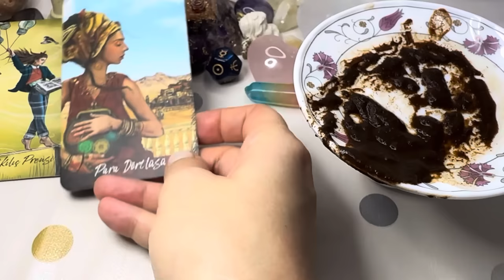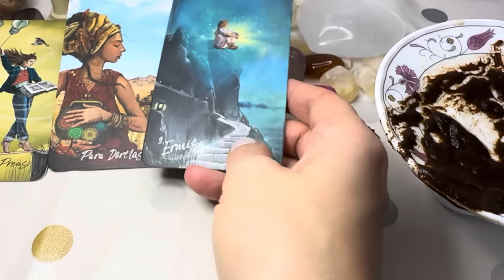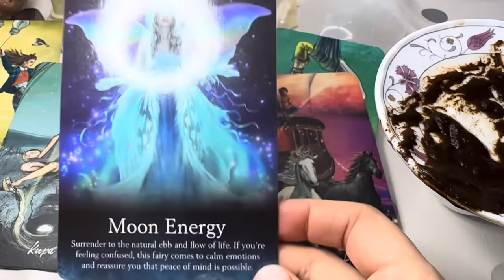Leo TAKE A DEEP BREATH! Amazing News Are Coming! | Timeless TURKISH COFFEE CUP READING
This is a timeless Turkish coffee cup reading.

💕 ☕️ PRIVATE READINGS ☕️💕